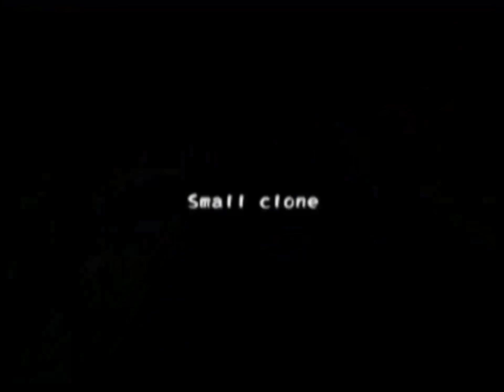【パラパラ】STAY AWAY FROM ME (SCP EUROBEAT VERSION) / JAGER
STAY AWAY FROM ME (SCP EUROBEAT VERSION) / JAGER
振り付け: STAR FIRE
Performed by: Wapuro - レオマル ー